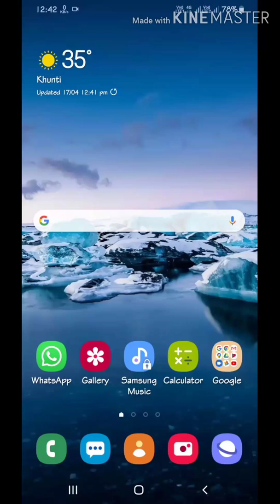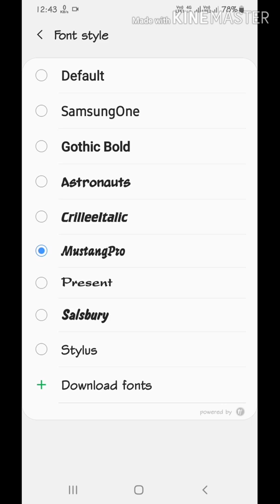How to install new fonts in any samsung mobile